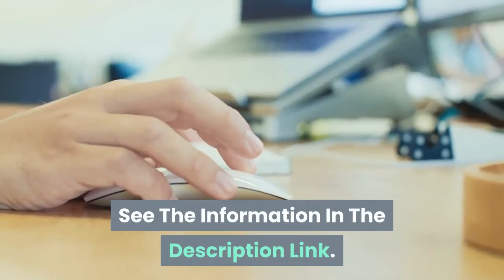10 Things to Stop Doing If You Have Arthritis | Health & Fitness Good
10 Things to Stop Doing If You Have Arthritis
1. Stop Thinking You Can't Exercise
2. Stop Giving in to a Sedentary Lifestyle
3. Stop Eating an Unhealthy Diet That Packs on Pounds
4. Stop Ignoring Your Physical Limitations
5. Stop Avoiding Mobility Aids Because Your Pride Gets in the Way
6. Stop Thinking That Your Arthritis Is Going Away
7. Stop Fearing Medications That May Help You
8. Stop Holding Back When You Consult With Your Doctor
9. Stop Feeling Guilty
10. Stop Asking "Why Me?"

treat arthritis,easy to remove arthritis,arthritis,reduce arthritis immediately,best home remedies for arthritis,home remedies for arthritis,how to solution arthritis,how to solve arthritis,herbs to treat arthritis pain,best herbal treatment for arthritis,stop pain and stiffness‎ arthritis,at home remedies for arthritis,health & fitness good,What Is A Arthritis And How Does It Work,8 Natural Remedies for Arthritis,10 Things to Stop Doing If You Have Arthritis